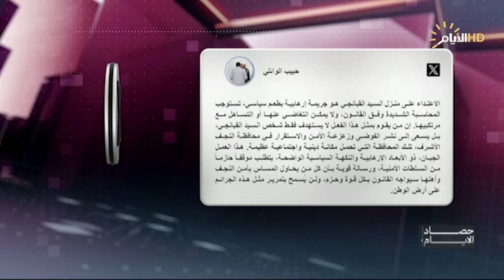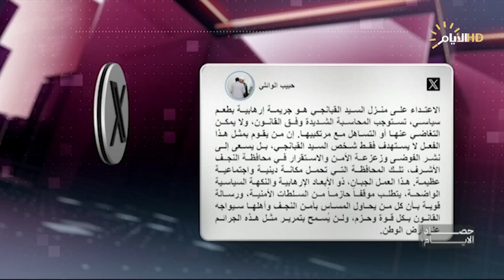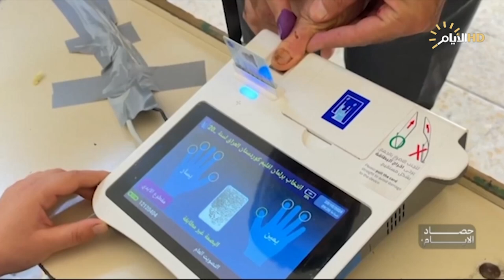حصاد الايام مع محمد رضا | الاعتداء على منزل السيد القبانجي.. كيف ستكون التحالفات الكردية الجديدة؟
تداعيات الاعتداء الصاروخي على منزل إمام جمعة النجف الاشرف

 استوديو/المتحدث باسم المجلس الاعلى د.علي الدفاعي

بعد اعلان النتائج النهائية.. كيف سيكون شكل التحالفات جديدة بين الأحزاب الكردية

عبر سكايب/ فائق يزيدي / عضو الاتحاد الوطني الكردستاني